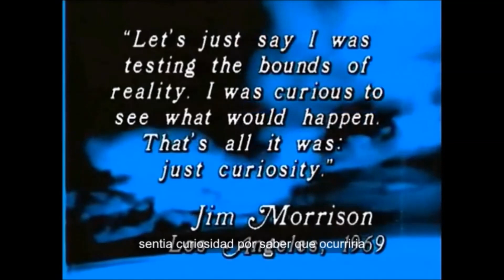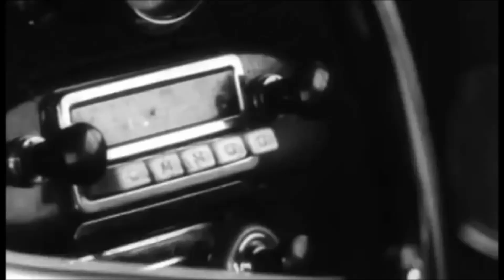The Doors 'L A Woman (Live) or Another Lost Angel?'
L.A. Woman is the sixth studio album by the American rock band the Doors, released on April 19, 1971, by Elektra Records. Recorded in Dec. 1970 - Jan. 1971, this live recording was performed a few weeks before they went into the studio, 12-11-70. I believe this is their final gift to us, what a treasure! Jim is enthusiastic, engaged, yes drunk, but he is in to it! His dramatic iconic screams abound, like a wild banshee on his last stand!(Copyright Disclaimer: Under Section 107 of the Copyright Act 1976, allowance is made for "fair use" for purposes such as criticism, comment, news reporting, teaching, scholarship and research. .